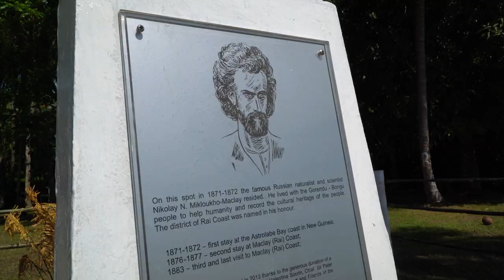"Возвращение Маклая" тизер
Плановый выход фильма  2020г. на канале MaclayFoundation и на ТВ России и Папуа-Новой Гвинеи.
Документальный фильм "Возвращение Маклая"
Страна: Россия
Жанр: документальный фильм
Режиссер: Николай Миклухо-Маклай
Автор идеи: Николай Миклухо-Маклай
Сценарий: Елена Нупрейчик
Оператор: Евгений Богатов, Николай Миклухо-Маклай
Режиссер монтажа: Александр Снегирев
Длительность: 26 минут
Тематика: путешествия, научные исследования
Фабула:
Рабочее название фильма «Возвращение Маклая» можно воспринимать двояко: документальная кинолента рассказывает о научно-исследовательской экспедиции по следам знаменитого путешественника и ученого-гуманиста Николая Николаевича Миклухо-Маклая в 2019 году (первая экспедиция состоялась в 2017 году), разнообразной полевой работе учёных. Организатором и руководителем обеих экспедиций стал Николай Николаевич Миклухо-Маклай – потомок и тезка великого ученого.  Но не только эту экспедицию 2019 года можно считать «возвращением». В глобальном смысле возвращением стал сам факт того, что через многие годы Миклухо-Маклай (пусть и его потомок) вновь вернулся на далекий остров Новая Гвинея. А ведь до этого момента русских там не было более 40 лет (со времен последней экспедиции Российской академии наук).
Знаменательно и то, что российские ученые отправляются в Папуа-Новую Гвинею через 150 лет после первой экспедиции Миклухо-Маклая, которая является началом научного изучения Океании россиянами.
Немаловажно, что особое внимание  в фильме уделяется роли России в географическом исследовании Океании в XIX-XXI веках, дает направление российского участия в изучении природы стран Океании в исторической ретроспективе, раскрывает гуманитарный характер российской науки, ее вклад в создание естественно-научной и этнографической этого региона как части мира.
Итак, Николай Миклухо-Маклай вернулся на северо-восточный берег о. Новая Гвинея. Как встретили его там? Какие задачи были поставлены во время этой экспедиции? Какие открытия в области этнологии, антропологии, экологии и лингвистики удалось совершить? С какими трудностями сталкиваются ученые? Обо всем этом расскажет фильм «Возвращение Маклая».
Сюжет:
В 2019 году они вновь сделали это! В Папуа-Новую Гвинею отправилась комплексная научно-исследовательская экспедиция с командой российских ученых под руководством Н.Н. Миклухо-Маклая.
Потомок и тезка великого ученого, организатор и руководитель экспедиции Николай Миклухо-Маклай в процессе всей поездки делится впечатлениями от увиденного и услышанного, испытывает всё на себе. Он фиксирует самые яркие моменты своего пребывания не только на Берегу Маклая. Незабываемые кадры путешествия ждут зрителя буквально начиная с посадки в самолет. Города Маданг и Порт-Морсби с уникальной «плавучей» деревней, деревня Бил-Бил, а также Горенду, Бонгу, Гумбу. Каждый день экспедиции приносит ученым новые сведения о современном жизненном укладе новогвинейцев.
В фильме члены экспедиции смогли на собственном опыте убедиться в том, насколько непросто рыбачить на традиционном каноэ, выяснили, какие растения предпочитают выращивать на своих огородах местные жители, попробовали себя в гончарном ремесле в деревне Бил-Бил, где глиняную посуду по сей день изготавливают вручную без использования гончарного круга. Современные исследователи также увидели место для проведения инициаций, побывали на настоящей папуасской охоте и попробовали на вкус особую энергетическую смесь бетель.
Подача фильма:
В фильме не раз будет проводиться параллель между двумя «возвращениями» Маклаев — в XIX и XXI веках.
21 декабря 1872 года Миклухо-Маклай попрощался с жителями Берега Маклая. Они, провожая путешественника, просили его вернуться. Русский ученый пообещал им это и сдержал обещание. Такое же обещание сдержал и Миклухо-Маклай-младший, когда в 2017 году обещал приехать вновь.
Миклухо-Маклай-старший являлся не только исследователем, он стал просветителем племени, в котором поселился. Ученый дарил туземцам семена полезных растений, учил их пользоваться орудиями из металла.  Экспедиция Николая Миклухо-Маклая в 2019 году также прибыла с подарками, которые, несомненно, принесут жителям Берега Маклая немалую пользу.
Живой разговорный язык фильма, а также эмоциональный рассказ Николая Миклухо-Маклая об этой удивительной экспедиции делают киноленту интересной всем категориям зрителей.
Знакомство со вкладом России и россиян в исследование Океании будет содействовать повышению у молодого поколения интереса к географической̆ науке, внесет свой вклад в формирования чувств патриотизма, гражданственности и гордости за свою Родину.